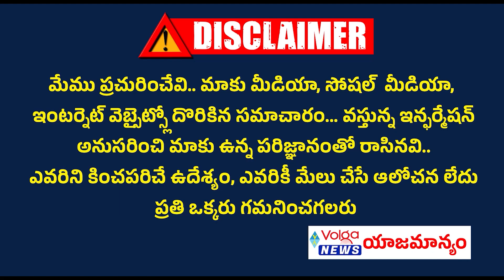కాంగ్రెస్ లోక్‌సభ ఎన్నికల అభ్యర్థుల తొలి జాబితా విడుదల | Congress releases 1st list of Lok Sabha